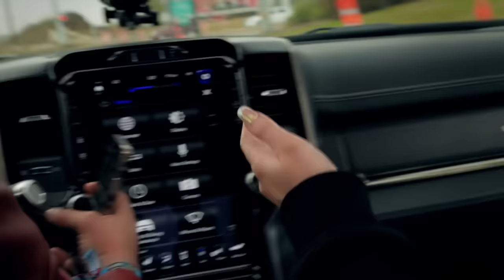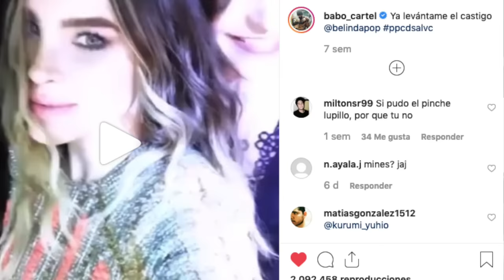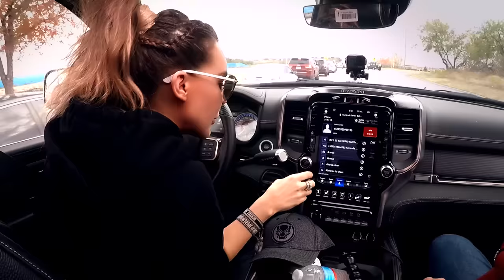BELINDA & Escorpión Dorado al volante pierden el control!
Así como nunca la viste llegó esta reinita que es mi exposa.